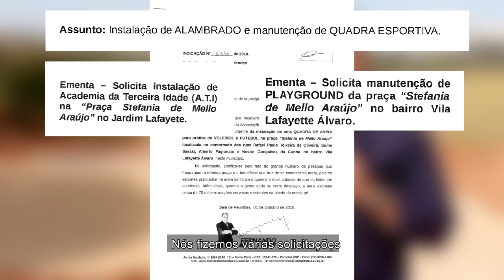Revitalização da Praça Stefania de Mello Araújo no Jardim Lafayette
Atendendo mais uma de nossas solicitações de 2018, se deu inicio a revitalização da "Praça Stefania de Mello" no Jardim Lafayette.